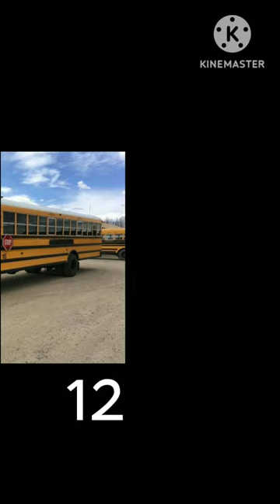Evolution of Bus (1910~2023)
wala cartoon
banor
boot
gojol
illusion illusion
pigeon video
1910
24 news malayalam
ale ale
aro komban latest news